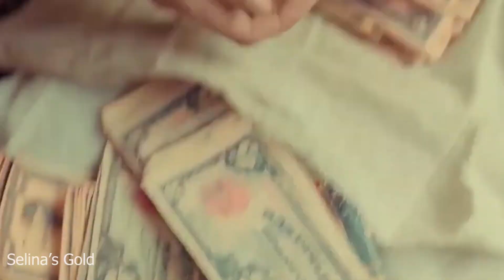Her Father Sold Her to an Old Man to be His S*x Slave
Selina is sold to Tiago by her father, who uses her as a sex slave. She makes plans to get them out of this horrible place with the aid of Domeng, Tiago's blind slave.